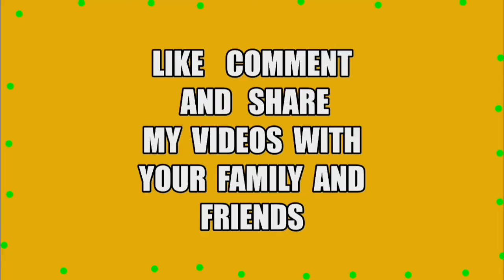How to make Swiss chard omelet / Como hacer tortilla de acelga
In today's video we are preparing chard omelet or tortilla de acelga and I know you gonna love it.

PLEASE CHECK OUT ON MY OTHER RECIPE VIDEOS